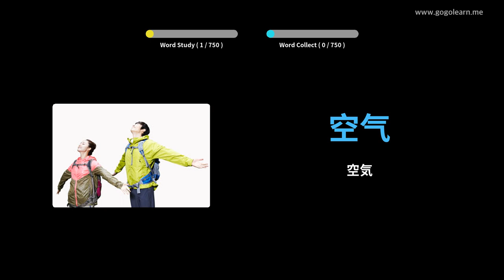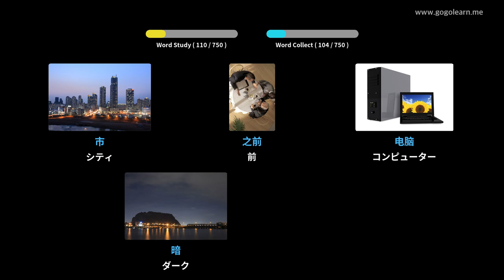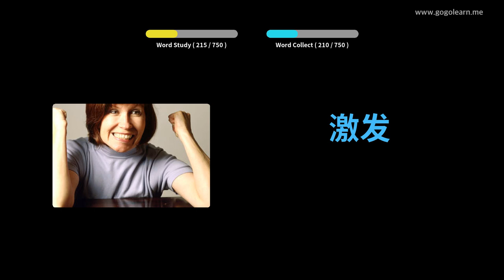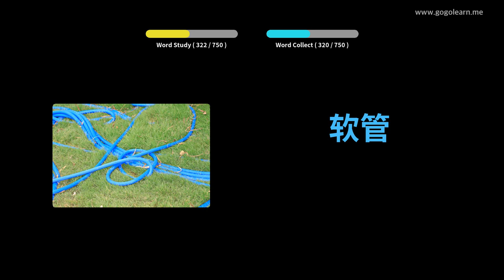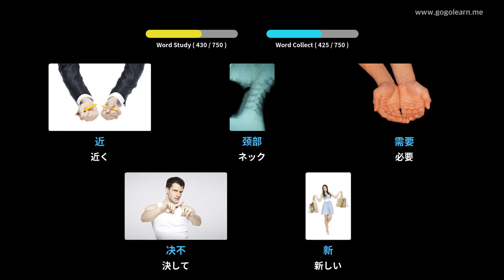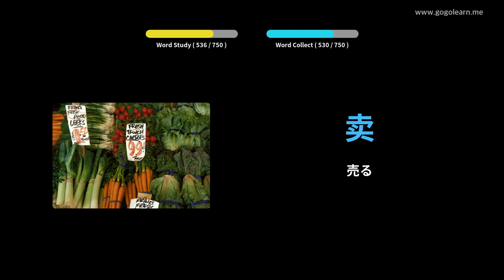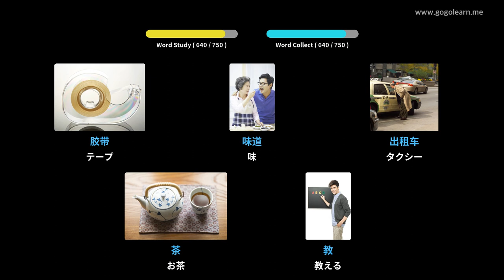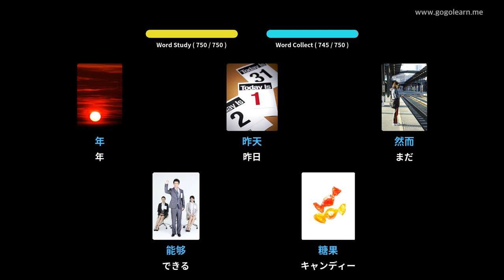写真を通して中国語を学ぶ|中国語の語彙キッズ | Golearn